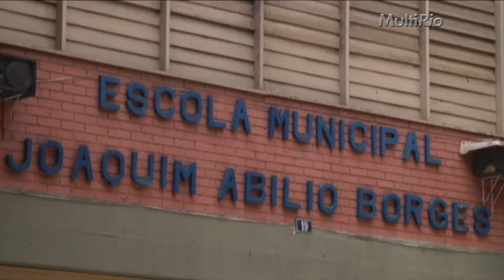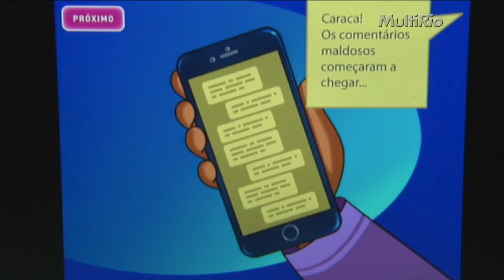Lançamento do jogo Caô Digital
Caô Digital é um jogo eletrônico cujo objetivo é ensinar a identificar boatos e notícias falsas que circulam pela internet. A versão completa do jogo foi lançada na E.M. Joaquim Abílio Borges (2ª CRE), no Humaitá, que participou do desenvolvimento do produto.